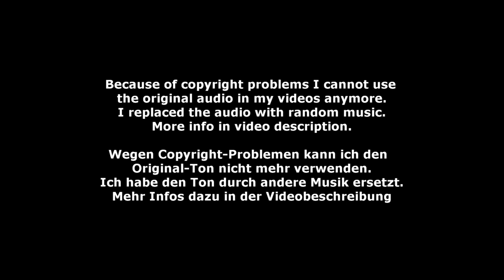Team Herxheim - M1-Gruppen 04 - 5-LVWK Rhede 2022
M1-Gruppen 04 - Team Herxheim - 5-Länder Vergleichswettkampf Rhede 2022
Longe: Lena Ehmer
Horse: Monte-Quino